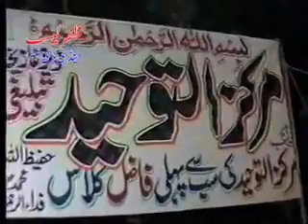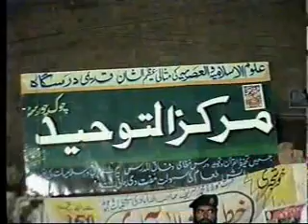Main Deobandi Se Ahle Hadiths Kaise Hoa Ex Deobandi Aalim Syed Atiq Ur Rahman Shah Kashmiri 6/7